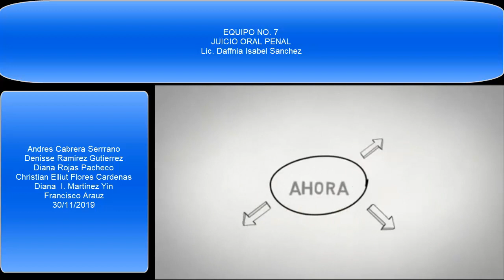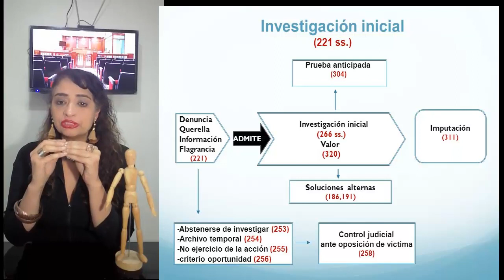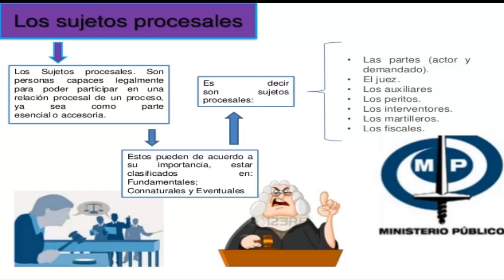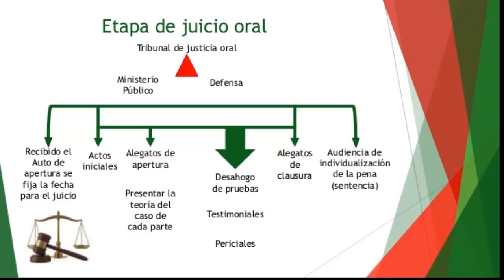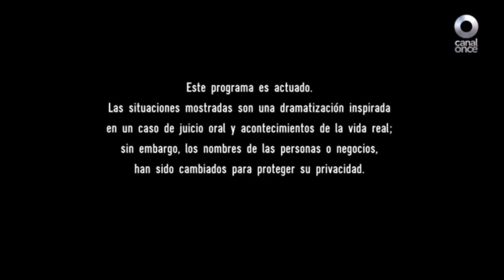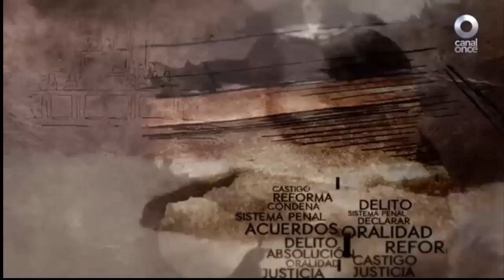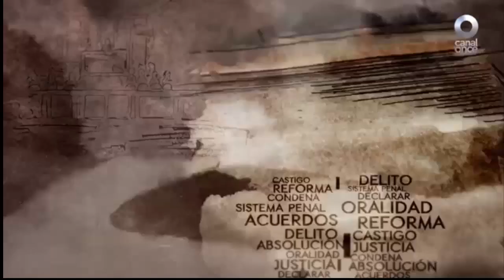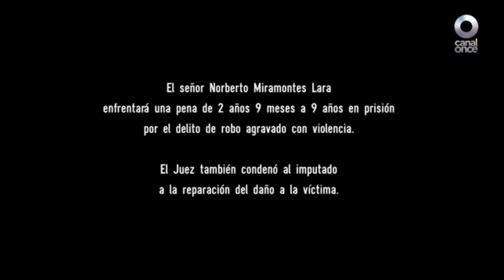comunicacion juicio oral penal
etapas del juicio oral, Lic en derecho materia comunicacion escrita y oral